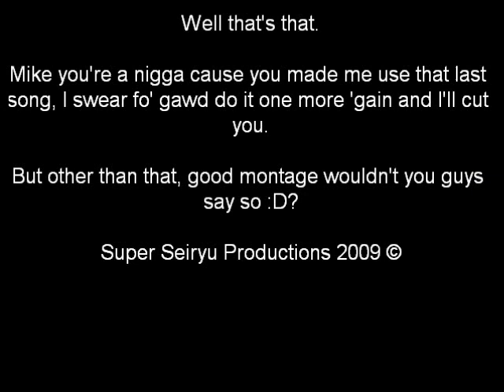Super Seiryu vs. x1DarkNiteMArex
My friend Mike wanted to have a best two outta three in Marvel vs. Capcom, i obliged him, this happened.